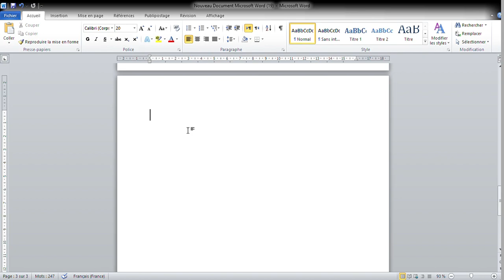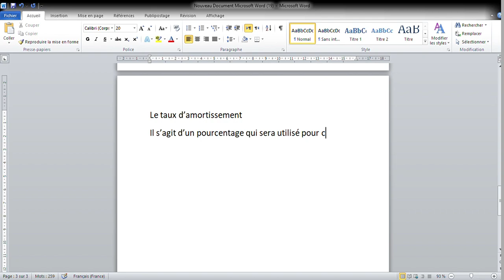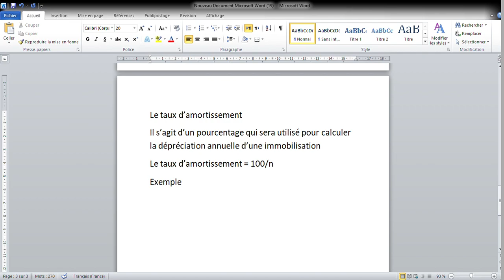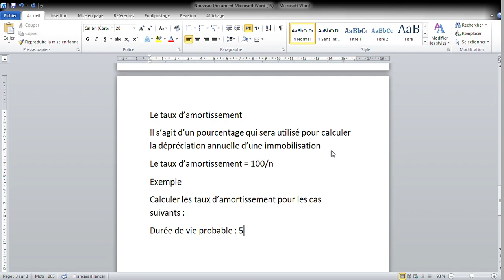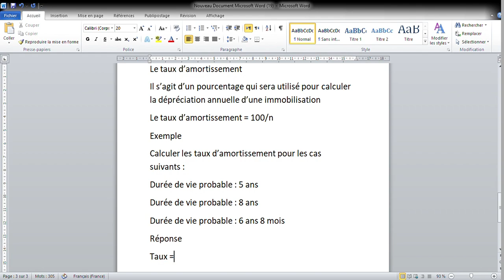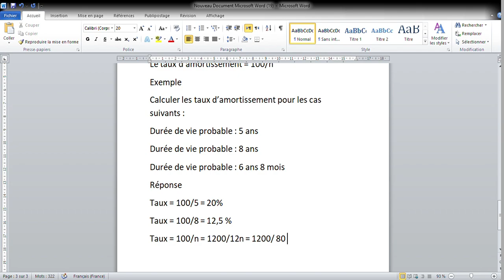Comptabilité générale 2 : Le taux d'amortissement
Comptabilité générale 2
Le taux d'amortissement